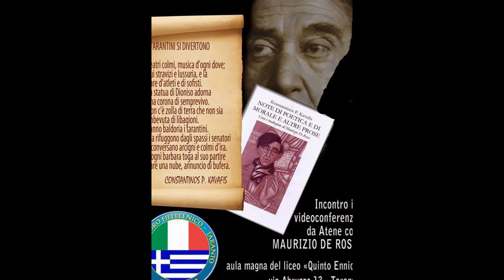6 febbraio 2014 - fotogalleria della Videoconferenza